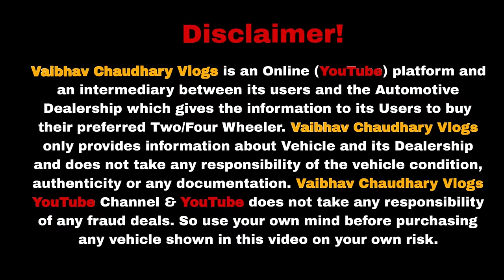भारत कि सबसे सस्ती गाड़िया🔥|Cheapest Second hand cars in Delhi |Used cars For sale| Suv cars sale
Dealership - HM CARS
Address - Near Paschim Vihar west Metro station, New Delhi 110087

2nd hand cars in delhi